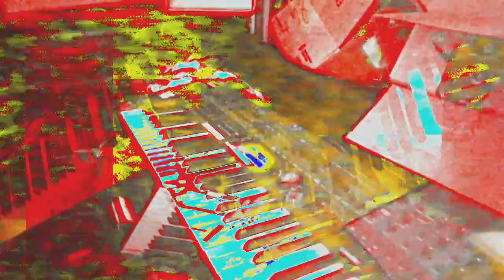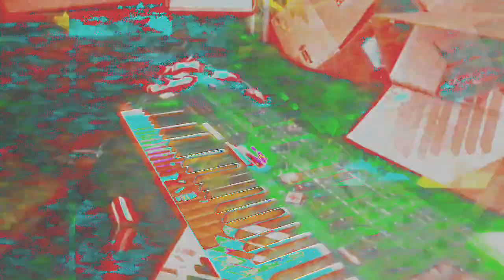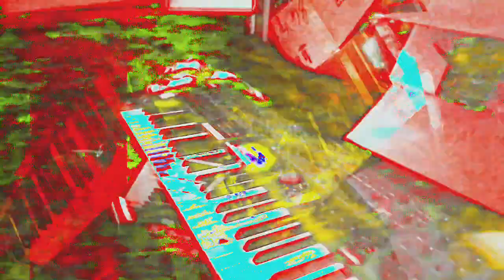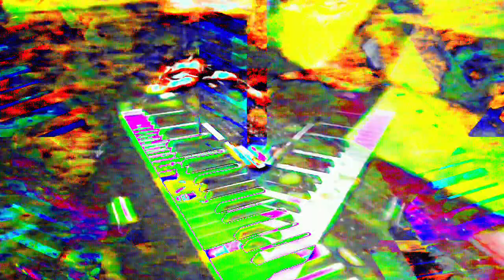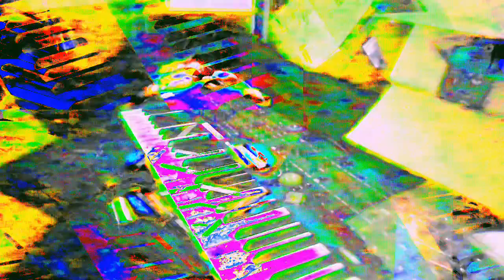Movie 24 05 31 10h21m34s